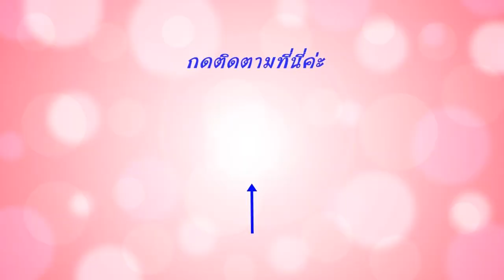ปั้น ผลไม้ | ปั้น สตอเบอรี่ | ปั้นดิน | ปั้นแป้ง | Agate Play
อาเกศชวนปั้นผลไม้ เป็นสตอเบอรี่กันค่ะ
ดูวีดีโออื่นๆ